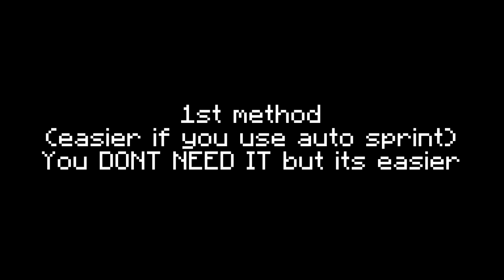How to Bow Boost on Mobile?!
Comment and Sub I'll give you a shout out :)

alternative title: how to bow boost on mcpe , mcpe bow boost , how to bow boost